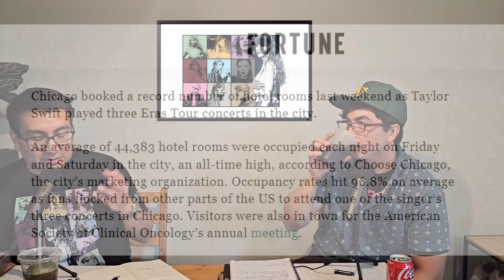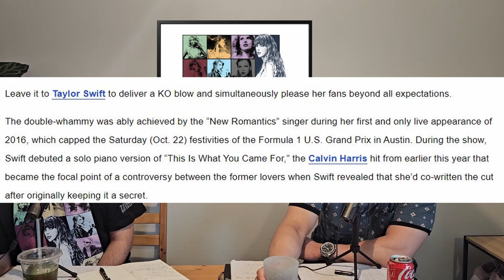Taylor Swift Era's Tour Concerts are insane!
In today's episode we talk about the experience and economics of going to the Taylor Swifts Era's concert. From getting the tickets to actually going to the concert and what it means for the businesses around.

Ending Song
Nightrider by HurricaneTurtle